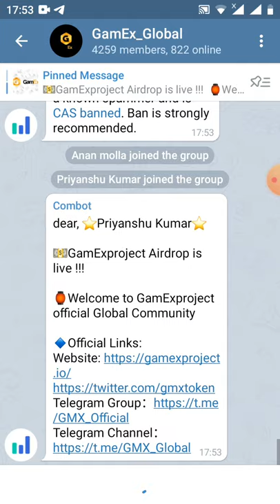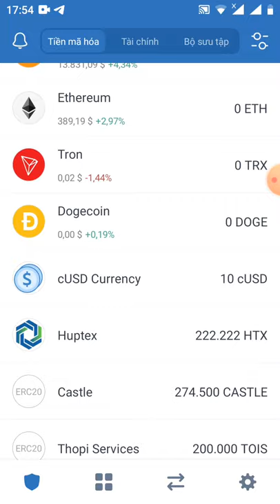HD nhận 100 token GXM~6$ - Giude Get 100 GXM